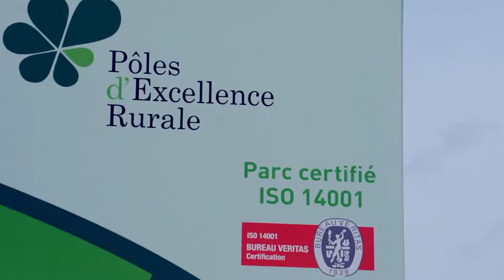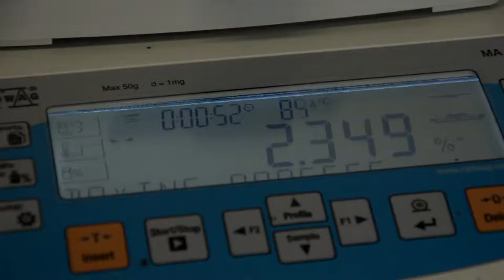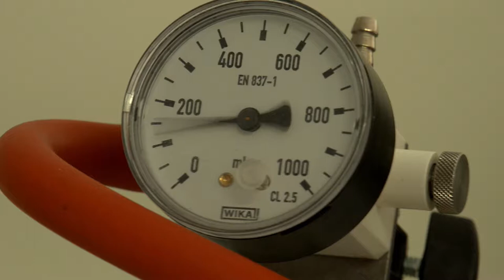Economie circulaire : Naturopôle Nutrition Santé (Allier)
Une production du CIRIDD dans le cadre d'ECLAIRA, le Réseau de l'économie circulaire en Auvergne-Rhône-Alpes, avec le soutien de la Région Auvergne-Rhône-Alpes.
Réalisation : Lato Sensu Production.

Présentation du reportage : Le Naturopôle est un parc d’activités spécialisé autour de la chaîne de valeur du marché de la nutrition santé engagé dans une démarche d’écologie industrielle et territoriale (EIT). Les entreprises du Naturopôle et les acteurs locaux recherchent des synergies pour renforcer leur compétitivité et valoriser au mieux les ressources.

5 entreprises aux activités complémentaires -230 salariés:
-  Setubio: identification d’extraits végétaux pour la recherche et validation de probiotiques, prébiotiques, antimicrobiens et antiparasitaires,
- Eskiss Packaging: production d’emballages adaptés aux produits pharmaceutiques, alimentaires, etc.,
 - 3i Nature: compléments alimentaires et médicaments à base de plantes
 - Herbal T: valorisation de nouvelles technologies d’extraction et production d’extraits végétaux pour le marché du thé, des infusions et des boissons,
 - VT Green:valorisation des biomasses.

Le Naturopôle est né de la volonté de la première entreprise présente sur le site (3i Nature, anciennement LPH créé en 1987 par Philippe Laurent) de pouvoir s’appuyer sur des activités complémentaires, et a été constitué à partir d’un partenariat public-privé.